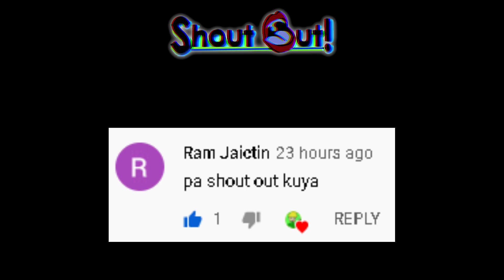JOURNEY TO THE SOUTH POLE WITH ATE YOGIART :) | ROBLOX